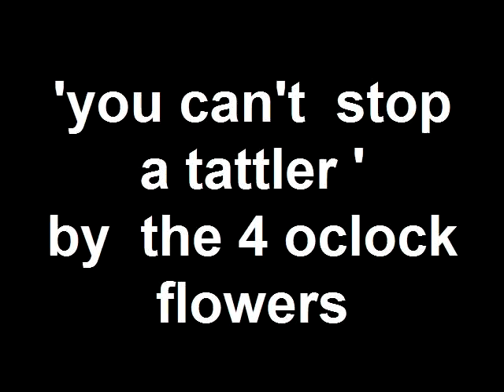'you can't stop a tattler ' by the four oclock flowers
samoa wilson and ernie vega are the four oclock flowers...here they perform washington phillips' song 'you cant stop a tattler' at jalopy theater in brooklyn nyc on february 6 2015.